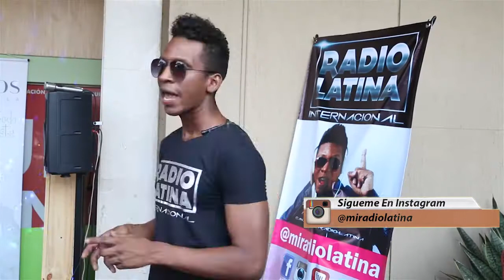Entrevista Manny Montes y Falabella Radio Latina internacional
Aquí esta un resumen especial de lo mejor que vivimos en la semana, Manny montes habla sobre las fuertes criticas que ha recibido en su carrera musical. Visitamos Unicentro Cali con una pequeña muestra de lo que tendremos en The House Festival, gracias a la agencia BGS MODELS Y FALABELLA. Los Corresponsales Radio Latina empiezan a dar sus informes.